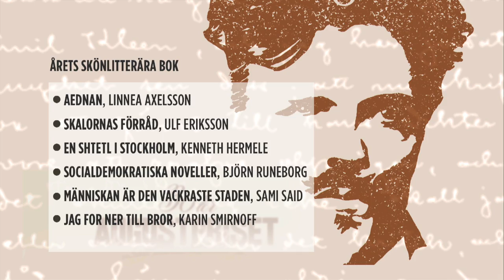Förhandsfavoriterna inte bland de nominerade till Augustpriset: ”En chock” - Nyhetsmorgon (TV4)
I måndags avslöjades namnen på de författare som har chans att få årets Augustpris. En av de nominerade till Årets skönlitterära bok är författaren Sami Said med sin kritikerhyllade roman "Människan är den vackraste staden". Karin Olsson, kulturchef på Expressen, berättar om överraskningarna bland de nominerade.